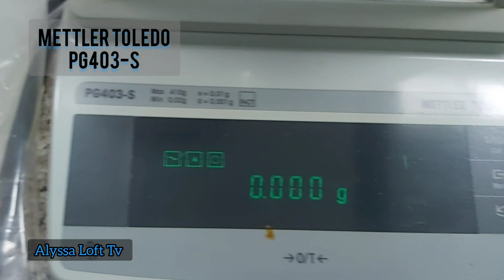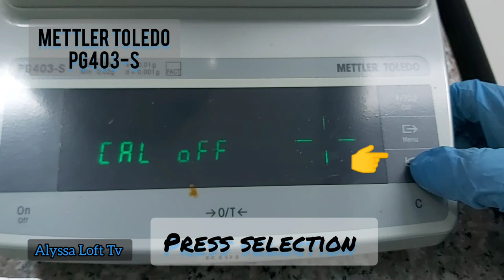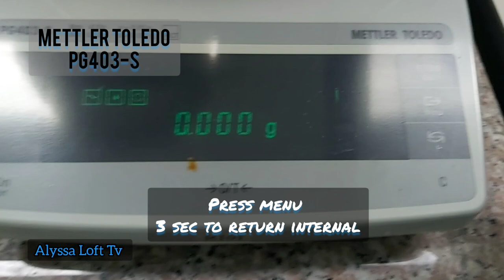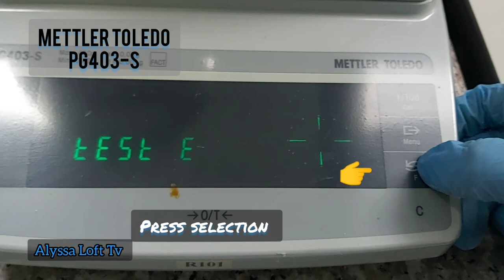How to check Weight Balance External Calibration - PG403-S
Checking Weight Balance external and internal checking